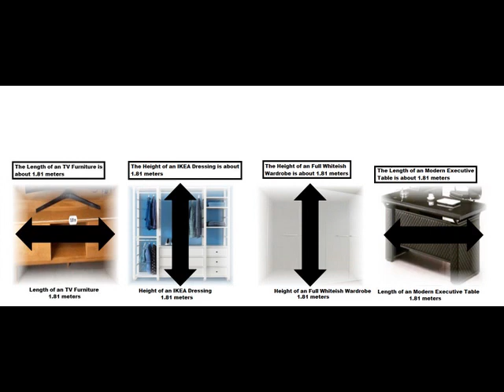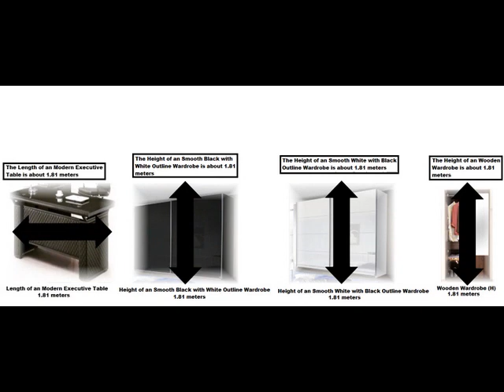True Everything Size Comparison Cooperation Universe Part 382